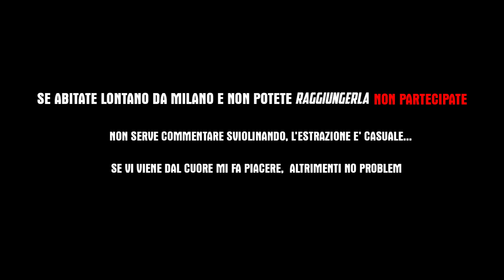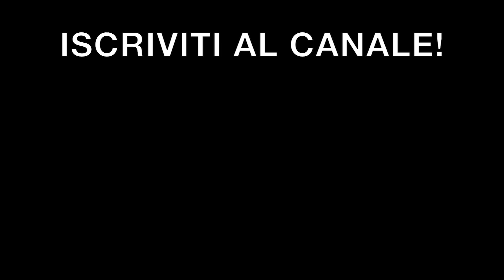TUTTO PER COLPA SUA! NASKA VS SALVADORI - LIKE A SIR AUTO VLOG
La sfida più attesa dell'anno sulle Predator's finalmente è qui!
Salvadori vs Naska, cosa sarà successo nelle prove libere/qualifiche della sfida? Vi dico solo che ho dovuto fronteggiare dei problemi tecnici importanti che purtroppo hanno compromesso in parte il week-end di gara. Ma comunque non ci siamo persi d'animo e in Gara1 vedrete il Sir al recupero. Buona visione!

VIDEO DA COMMENTARE PER PARTECIPARE AL CONTEST!

RIPRESE: jack_nbc